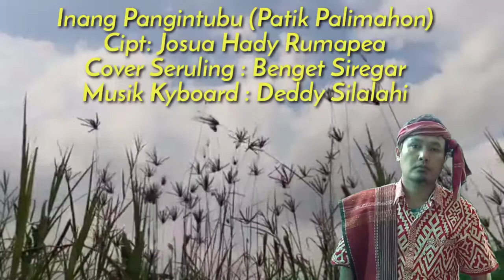Patik Palimahon I Seruling Andung Batak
Cipt: Josua Hady Rumapea
Cover Seruling  : Benget Siregar
Keyboard           : Deddy Silalahi

Mari sama sama  membangun channel ini dengan :
Menonton Vidio ini sampai selesai
Mauliate ( Terimakasih )